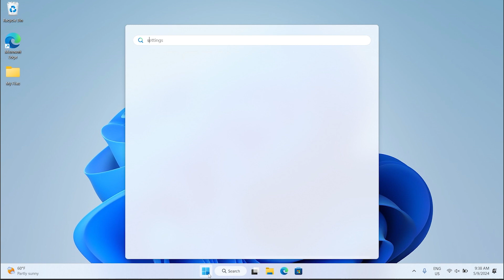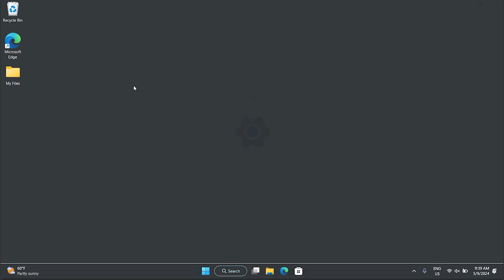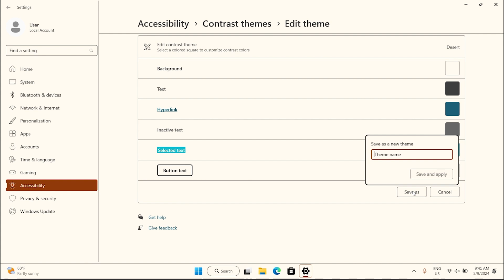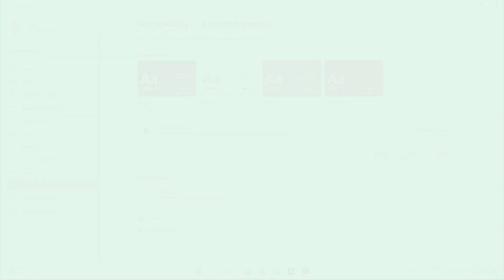So ändern Sie die Farbkontrasteinstellungen unter Windows 11 | HP Support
In diesem Video wird erklärt, wie Sie den Modus mit hohem Kontrast aktivieren und Ihr eigenes Design mit hohem Kontrast erstellen.
Text mit geringem Kontrast kann für Menschen mit Sehbehinderungen schwer lesbar sein. Es gibt Webseiten, die beispielsweise Farbkombinationen aufweisen, die selbst für Menschen mit normaler Sehkraft nur schwer lesbar sind und für Menschen mit Sehbehinderung nahezu unmöglich zu lesen sein können. Mit stark kontrastierenden Farben können Sie schneller und einfacher vom PC lesen.